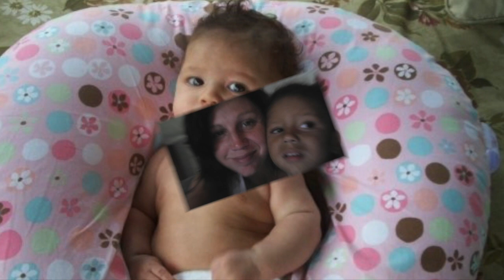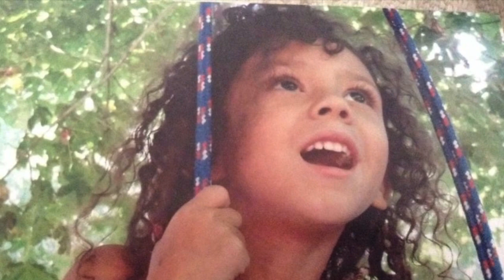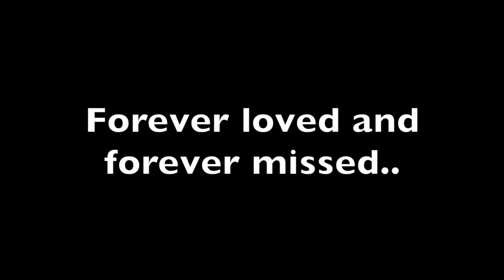Jenny Kasser Memorial Video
This video is about Jenny Kasser Memorial Video